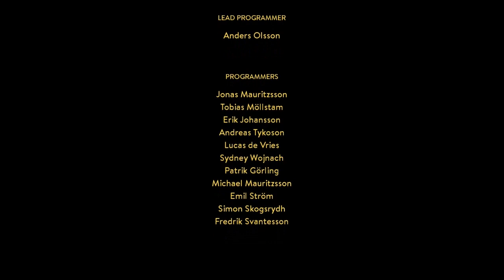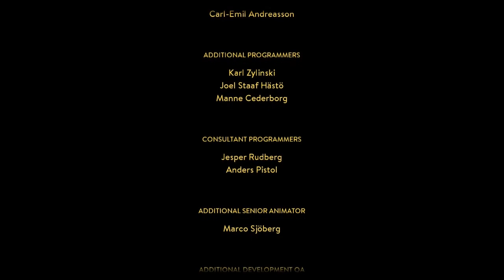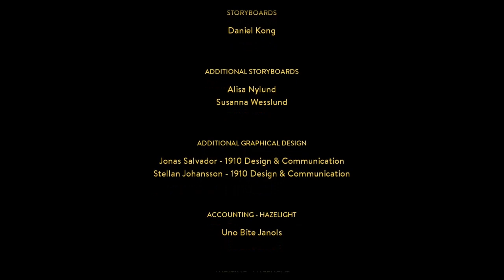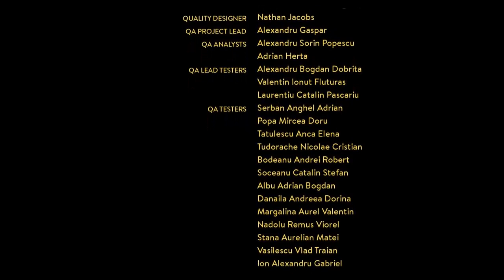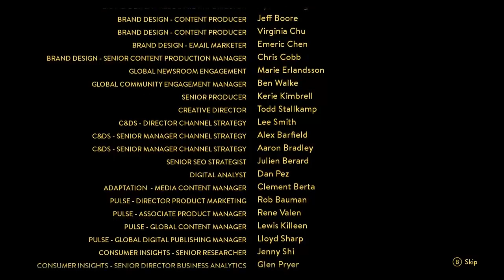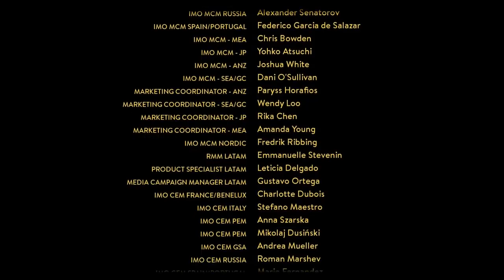Part 3 FINALE // [No Commentary] A Way Out - Xbox One Gameplay